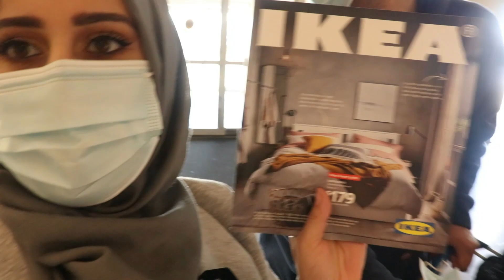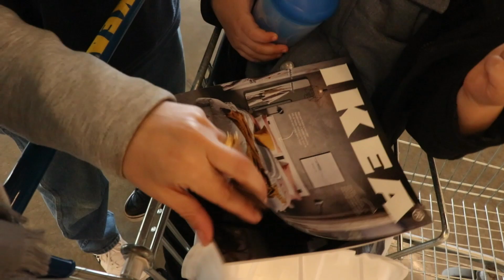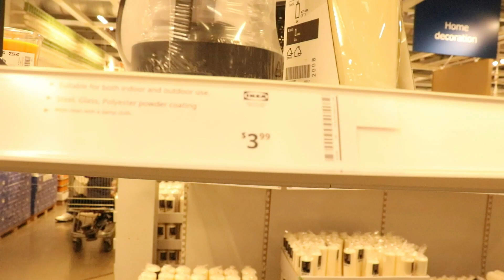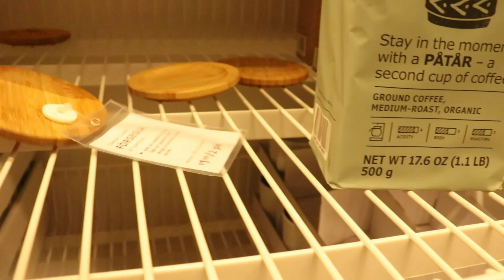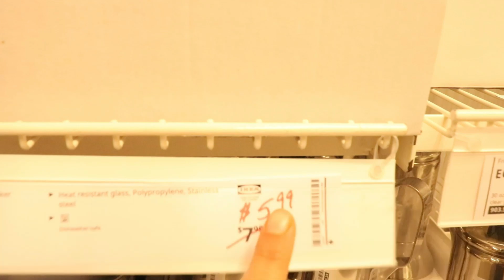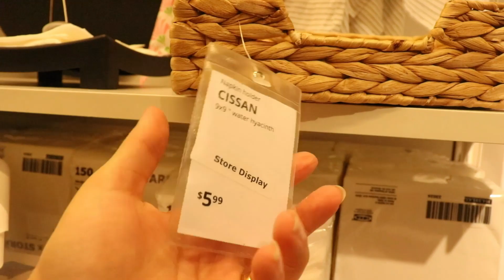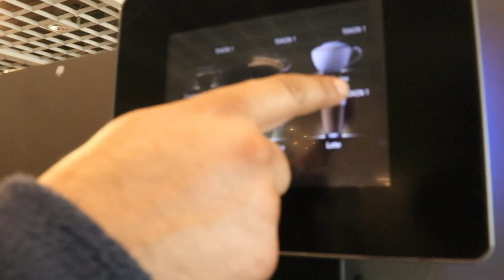اشترينا زينة رمضان من ايكيا أمريكا | جولة معنا IKEA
جولة بايكيا لشراء فوانيس رمضان

زينة رمضان
تزيين البيت لرمضان
رمضان ٢٠٢١
فوانيس رمضان
ديكور رمضان
ديكور رمضاني
زينة رمضان ٢٠٢١
فانوس رمضان
كيف أعمل فانوس رمضان
كيف أزين لرمضان
ديكور البيت لرمضان
Ramadan 2021
Ramadan fanoos
Ramadan decorations
Ramadan
تحضيرات رمضان
تجهيزات رمضان
ديكور رمضاني
فانوس
استعدادات رمضان
استعدادت رمضان 2021